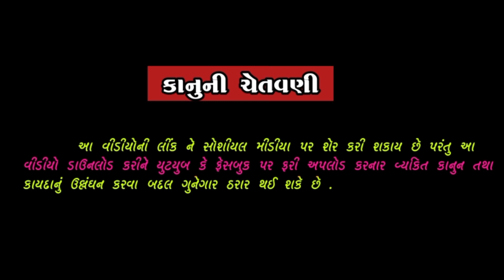શોટ વીડિયો પડ્યા ભારે//Gujarati comedy video//ગુજરાતી કોમેડી વીડિયો//@dgfriends7445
રીલ વીડિયો પડ્યા ભારે//Gujarati comedy video//ગુજરાતી કોમેડી વીડિયો//@dgfriendsblooper9493

                  🙏જય બ્રહ્માણી માં 🙏
                    🙏જય રામદેવપીર 🙏

અમારા વિડિઓ માત્ર લોકોને મનોરંજન કરવાનો છે અને આ એક કાલ્પનિક પાત્રો સે જેને કોઈ જીવિત વ્યક્તિ સાથે લેવા દેવા નથી.. એટલે કોઈએ કોઈના માથે લેવું નહિ...

*અમારા વિડિઓમાં કોઈપણ જાતિ-ધર્મ નો વિરોધ કરતા નથી*

અમારી ચેનલના વિડિઓ તમને ગમતા હોય તો અમારી ચેનલને સબસ્ક્રાઇબ કરવા નમ્ર વિનંતી. 🙏🙏🙏

    Director :- Mahesh Thakor

        Editor :- Mahesh Thakor

    Camera men & Story by :-  Mahesh        Thakor (pedashpura )

Acting by pedashpura
                          DG Friends Group

             Momjibhai.p.Thakor
            Barmalbhai.D.Thakor
            Naranbhai. A. Thakor
            Pratapbhai.D.Thakor
            Parkashbhai.B.Thakor
            Hamirbhai.K.Thakor
            Vinodbhai.D.Thakor

**અમારા વધુ કોમેડી બ્લુપર -વલોગ વિડિઓ જોવા માટે અમારી DG Friends blooper યૂટ્યૂબ ચેનલને સબસ્ક્રાઇબ કરો.. લિંક નીચે આપેલી છે... 👇👇👇👇👇
🆔અમારા ફેસબુક પેજને પણ ફોલા કરો

નવા ટ્રેન્ડિંગ વિડિઓ ૨૦૨૨